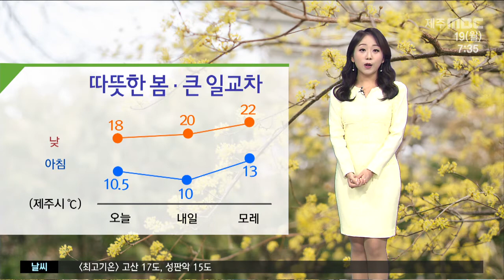맑고 따뜻한 봄날씨·대기 차차 건조…화재유의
CG1.
새로운 한 주가 시작되었습니다
이번주는 비 소식 없이 봄기운이 가득하겠습니다
오늘 하늘도 맑고 온화한 서풍이 유입되면서 따뜻하겠습니다
기온은 갈수록 더 올라서요
주 중반에는 한낮 기온 22도까지 올라
5월 상순에 해당하는 날씨를 보이겠습니다
낮에는 따뜻하지만 낮과 밤의 기온차가
10도 안팎으로 크게 벌어지겠습니다
일교차에 주의하시기 바랍니다

CG2.
오늘 대기확산도 원활해서
미세먼지 농도 보통 수준으로
공기질도 청정하겠고요 하늘도 쾌청하겠습니다

(오늘날씨)
당분간 고기압의
영향으로 맑은 날씨가 이어지겠지만
대기는 차차 건조해지겠습니다
오름 오르거나 산행하신다면
각별히 산불 조심하시고요
불씨관리 잘 해주시기 바랍니다

(현재기온)
아침 현재기온 어제와 비슷하게 시작하고 있습니다
북부 서부 남부 10도
동부 11도로 시작하고 있습니다

(낮 최고기온)
한 낮 기온은 북부가 18도
남부와 동부는 20도가 예상됩니다

(도서지역)
오늘 도서지역도 맑은 날씨가 이어지겠고요
한 낮 기온 18도 안팎을 보이며 따뜻하겠습니다

(해상)
오늘 조업활동하기 좋겠습니다
시정도 좋고요 제주도 전해상에서
물결이 1.5m로 잔잔하게 일겠습니다

(주간)
당분간 맑은 날씨 속에 기온은 점점 올라서요
목요일에는 제주시의 기온이 23도까지 오르겠습니다